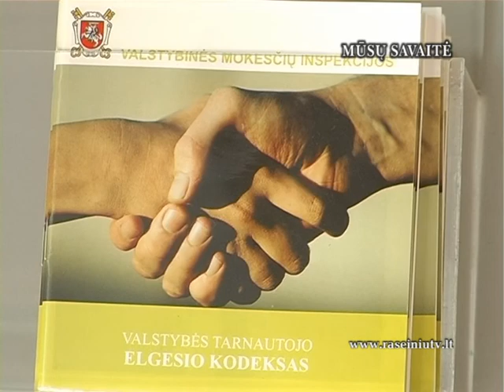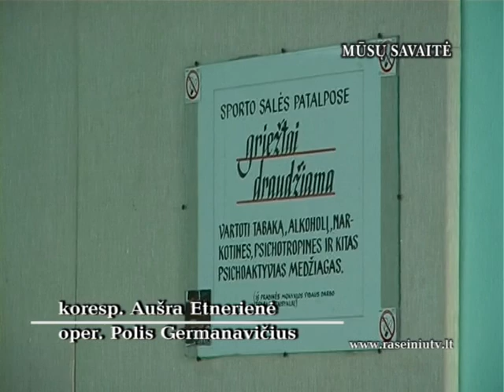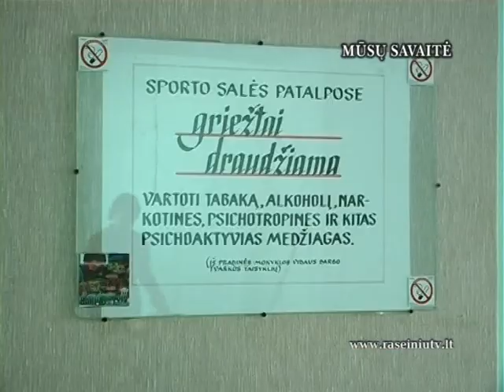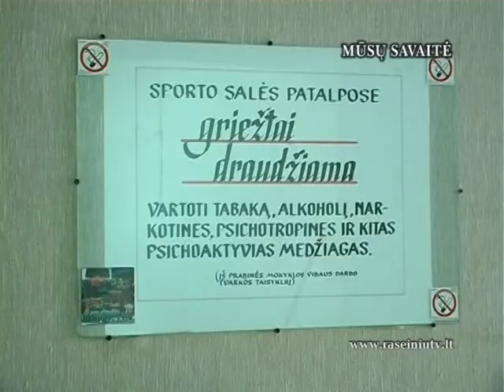Mūsų savaitė 2013 02 01